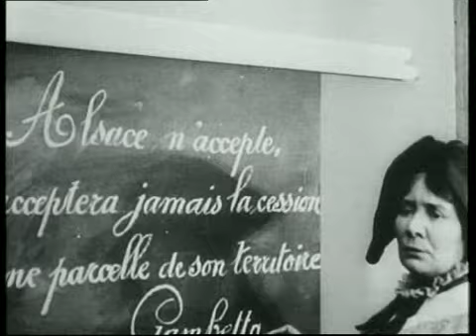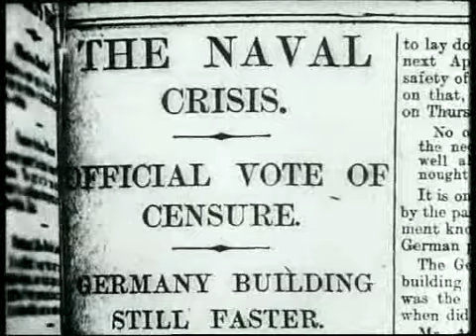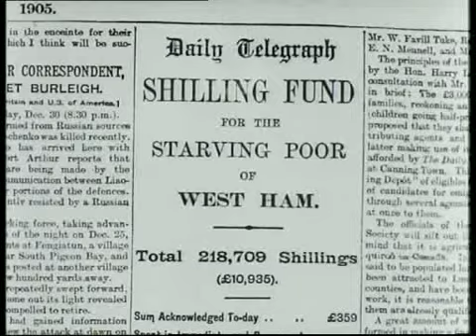01 On The Idle Hill Of Summer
The World Crisis & the Greatest War 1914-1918 [documentary]

Profiles of the five European powers engaged at war's start: German Empire, French Third Republic, United Kingdom, Russian Empire, and Austria-Hungary. The Balkan Wars and the assassination of Franz Ferdinand.

The series title sequence used a rostrum camera to create montage of three images; the first showing a British soldier standing over the grave of a comrade, the second showing a uniformed, skeletal corpse by the entrance to a dugout and the last showing a seated British soldier looking directly into camera. The image of the staring soldier, taken from photograph Q 1 in the Imperial War Museum photograph archive, has been described as having quickly become symbolic of the First World War.[3][nb 1] This title sequence was set against the series' theme music, composed by Wilfred Josephs and performed by the BBC Northern Symphony Orchestra.